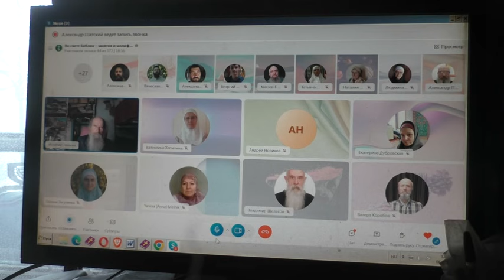Ответ: живите в радости!